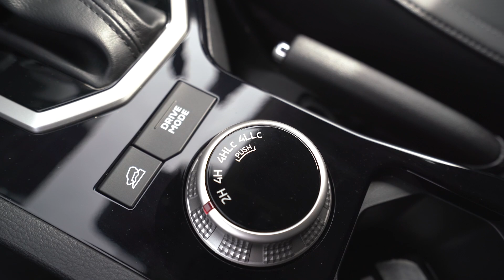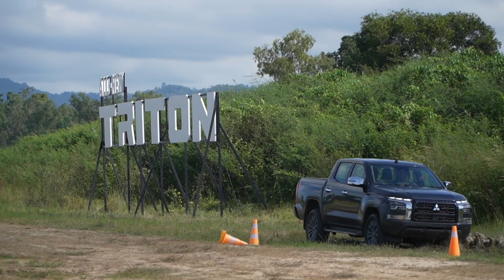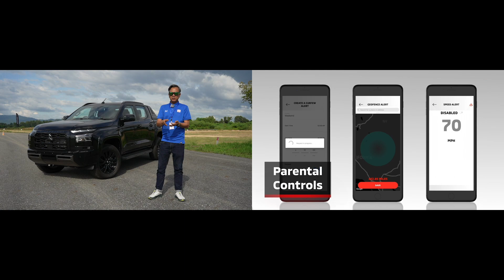ลองขับ All-New Mitsubishi Triton ตัวเตี้ยและรุ่นท็อป 4 ประตู ขับเคลื่อน 4 ล้อ บนเส้นทางลุย